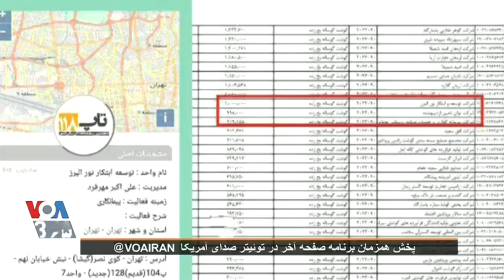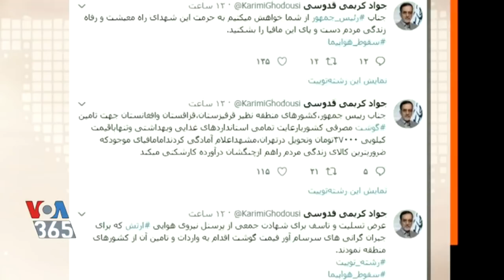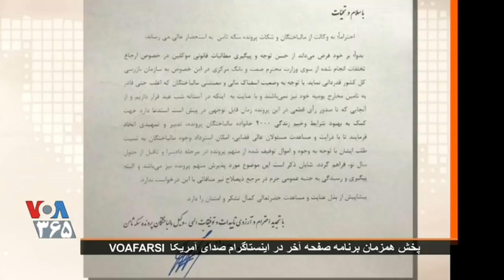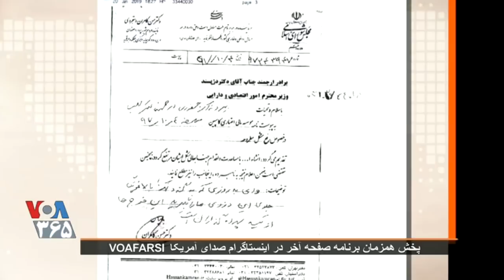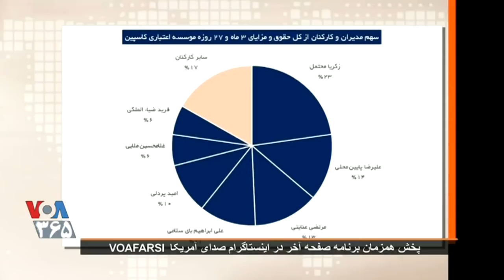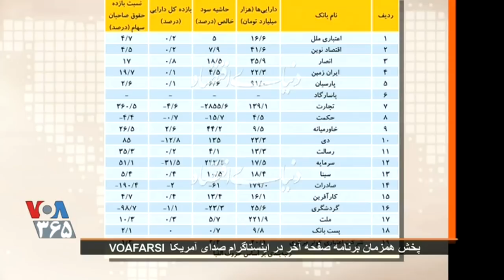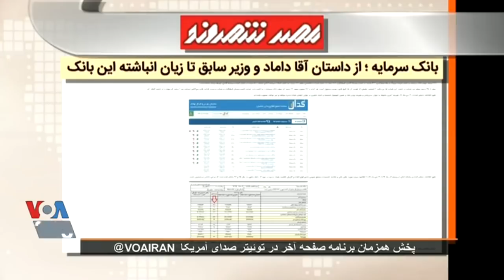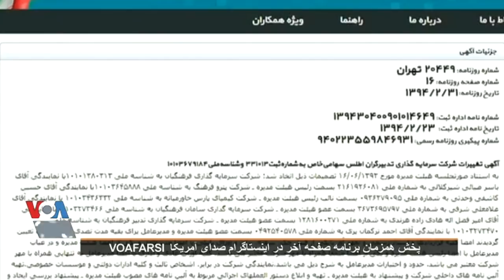IRAN-VOA, صداى آمريکا ـ ۱۷ اسفند « مهدى فلاحتى ـ صفحه آخر ـ ايران »؛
VOICE OF AMERICA, VOA, IRAN, MEHDI FALAHATI, LAST PAGE, 08 MARCH, 2019, 1979, REVOLUTION, MOHAMMAD REZA PAHLAVI, SHAPOUR BAKHTIAR, HISTORY, 7 TAPPEH, WORKERS, LABORS, SEPIDEH GHOLIAN, ESMAIL BAKHSHI, POLITICAL PRISONERS, MEHDI FALAHATI,